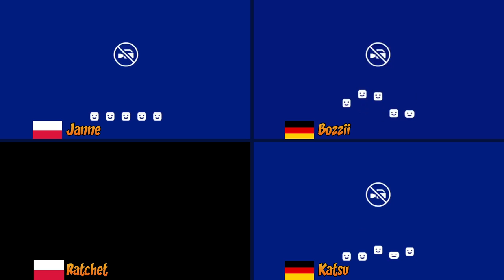Germany vs Poland | CTR World Cup Seeding Stage Week 2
Streamed 9th September 2021
Commentated by Draskington, CTR_Tam and iTheDashy.

0:00 Intro
20:20 Dingo Canyon (Race 1)
26:15 N. Gin Labs (Race 2)
33:00 Jungle Boogie (Race 3)
38:15 Turbo Track (Race 4)
43:40 Megamix Mania (Race 5)
56:15 Meteor Gorge (Race 6)
1:01:45 Koala Carnival (Race 7)
1:07:45 Prehistoric Playground (Race 8)
1:15:20 Assembly Lane (Race 9)
1:23:00 Tiny Temple (Race 10)

Participants
Germany:
LikeKatsu
Majin_Gam
Bozzii_YG
GSC_Barca
B4RR4QUD4-KAZ

Poland:
JanneAhonen
mati1212
Xerdzio
Przemekratchet89